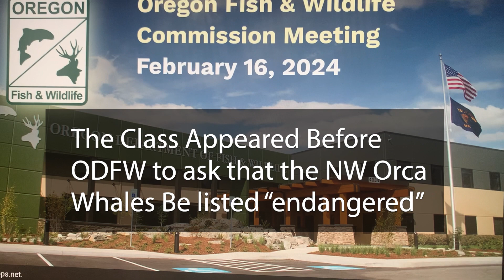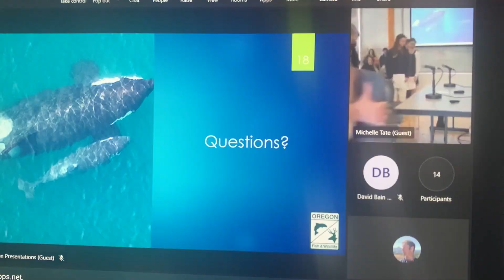Sunnyside Whales Class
When students from Sunnyside Environmental School learned that Orca Whales along the Oregon coast were endangered and they decided to act. The ‘Year of the Ocean’ class organized and researched the Killer Whale then appeared in front of the Oregon Department of Fish and Wildlife to present their case to save the NW resident. The commission is taking input on the  possibility of listing the whales as being endangered and needing protection.